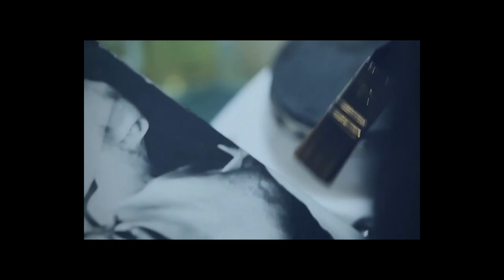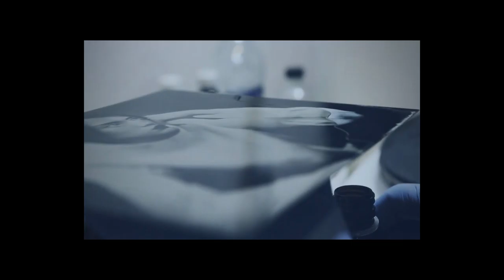MUSICA GRATIS PARA TODOS, EXCELENTE CANCION PARA MEJORAR EL ANIMO DE LAS PERSONAS, Y PODER VIVIR RE